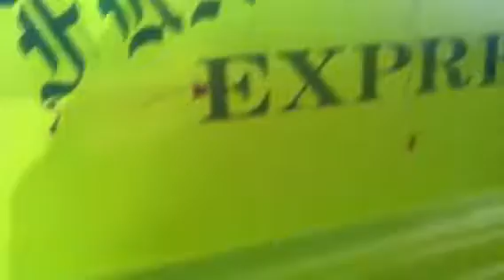South beach classic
Ted Vernon collection
Specialty automobile
@ Monty Wallace / thanks